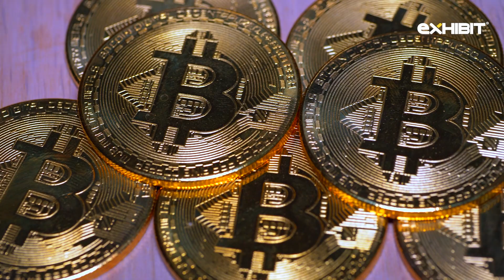18 Facts Of | Lesser-Known-Facts About NVIDIA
Today, we're diving deep into the world of NVIDIA, one of the most influential tech companies on the planet. From revolutionizing the gaming industry with their powerful GPUs to quietly reshaping the future of AI, NVIDIA's story is packed with surprising twists.

In this video, we’ll uncover 18 lesser-known facts about NVIDIA. Did you know they once made a gaming console? Or that it was named NV at first? Tune in to discover these and many more mind-blowing tidbits about the tech giant that’s always ahead of the curve!

💡 What You'll Learn:

- How NVIDIA got its start
- Surprising facts about the company's founders
- Fun tidbits about their innovations